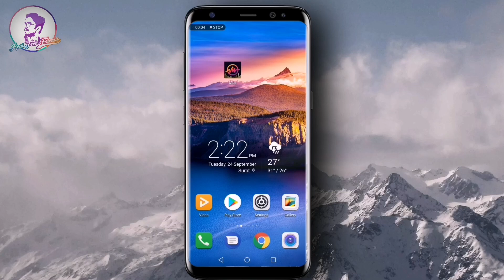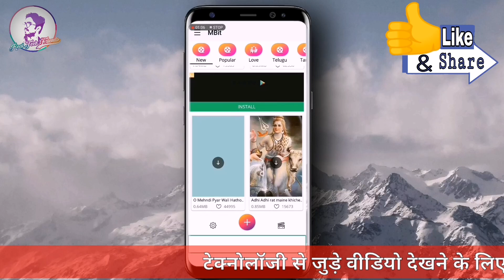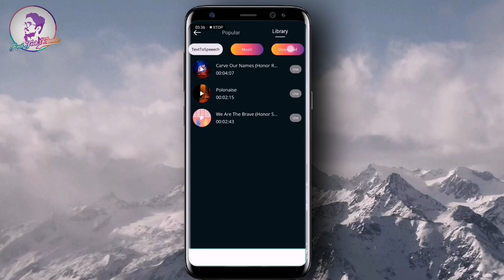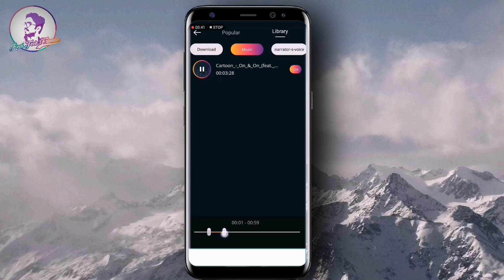How to use Mbit Music App | Mbit Music : Particle ly video status maker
Hi" Guys maine is video mai bataya hai aap Mbit Music application se Video kaise bana sakte ho simple tarike se jyada jankari ke liye puri video dekho smjho.

Watermark (logo) kaise hataye video link..

Mbit Music App link..

🔴All useful video for whatsapp status maker

Images credit..